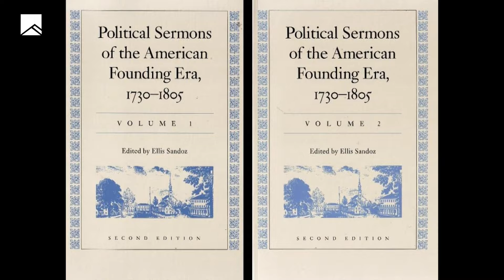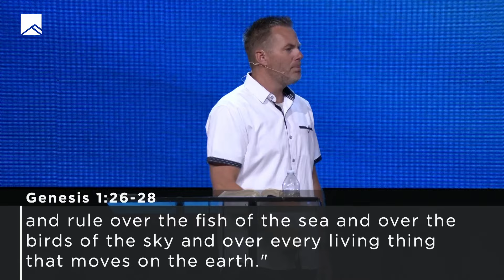God and This Election | Message Only | Neil Hoffman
Pastor Neil Hoffman talks about the church being involved in government.

God never intended to rule the world directly. He has put us in charge of the earth and the governments of the earth to rule in His stead as His ambassadors. As Christians we must vote to promote righteousness.